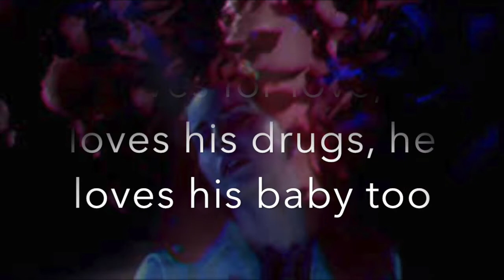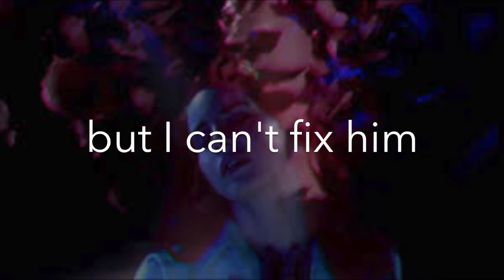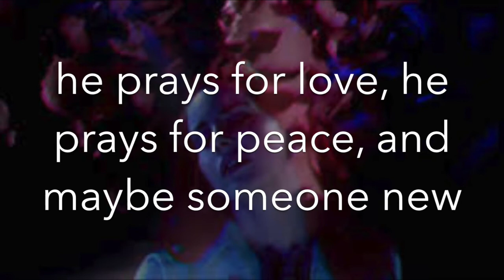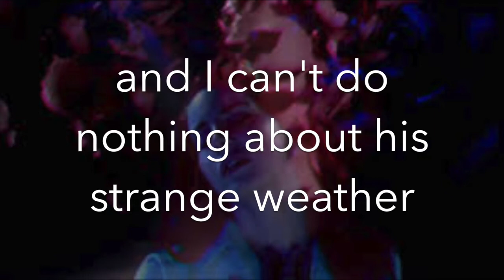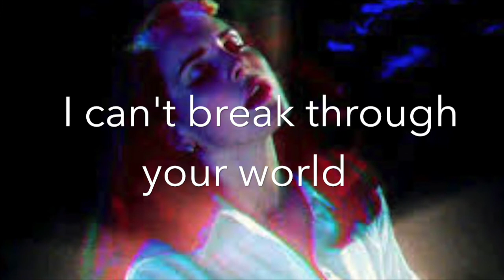Shades of Cool by Lana Del Rey cover (lyrics) | K. Rose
i do not claim to own the rights to this song